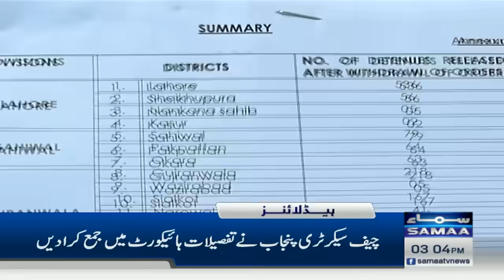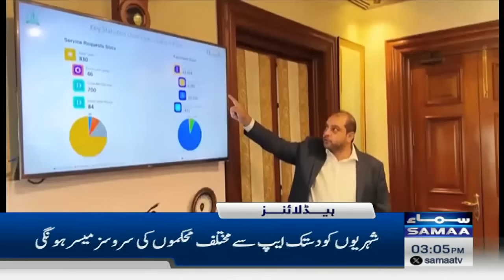Samaa News Headlines 3PM | Big News From Supreme Court | 24 June 2024 | SAMAA TV